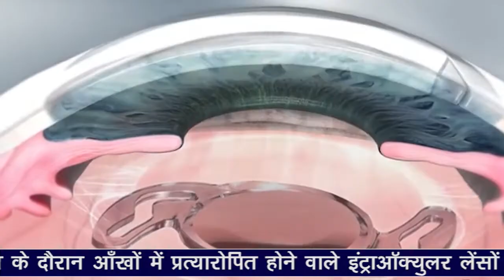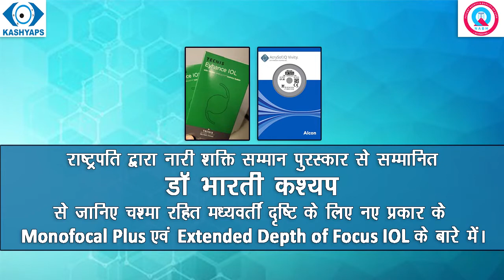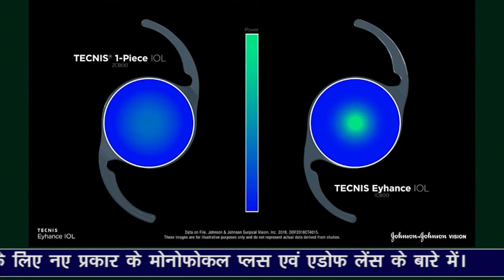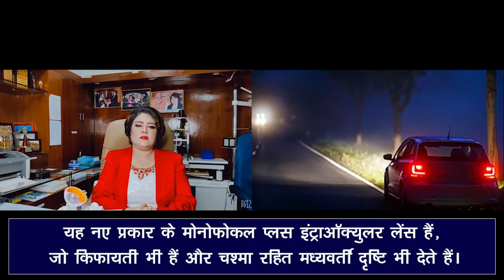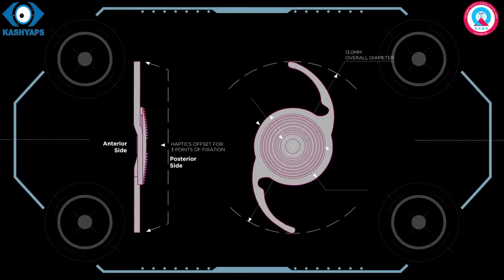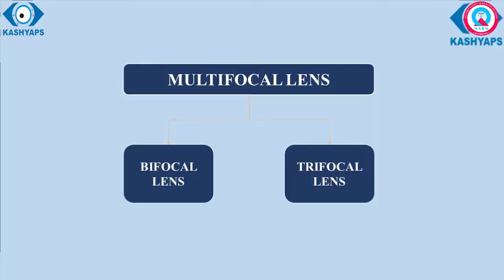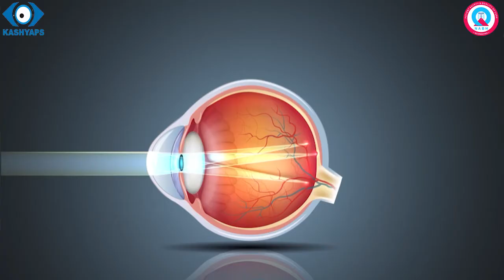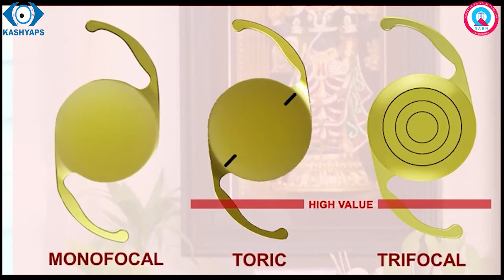How to choose Intraocular Lens before Cataract Surgery by Dr Bharti Kashyap, Nari Shakti Awardee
How to choose Intraocular Lens before Cataract Surgery by Dr Bharti Kashyap, Nari Shakti Awardee from Hon'ble President of India